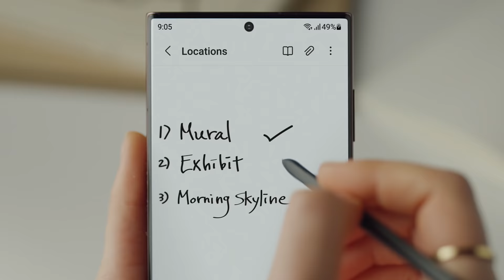Galaxy S22 Ultra 5G: Super Fast Charging | Samsung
Out of time? Power up fast to power through the day with All-Day Battery and Super Fast Charging.​